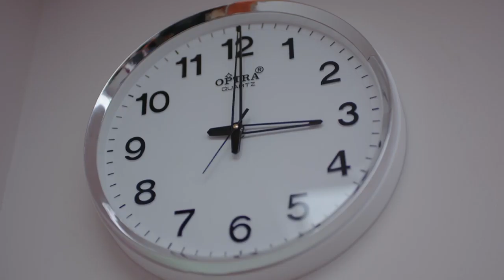خناقة بين هند ونبيل في المستشفى بسبب شيرين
يقدم المسلسل ست حكايات منفصلة، وتتكون كل حكاية من عشرة حلقات، وجميعها مقتبسة عن أحداث حقيقية، وتتعرض لموضوعات متباينة تشغل بال المرأة في علاقتها بالمجتمع.
يعرض المسلسل على dmc من السبت إلى الأربعاء، في تمام الساعة الـ 8 مساء،وعلى dmc دراما، من السبت إلى الأربعاء، في تمام الساعة الـ 11 مساء

طاقم العمل: وفاء عامر،  صبري فواز، كمال أبو رية، محمد علاء، سارة الصياد، أماني زاهر
ﺗﺄﻟﻴﻒ: يسري الفخراني
إنتاج: سينرجي - تامر مرسي